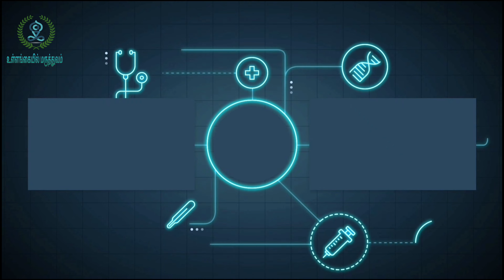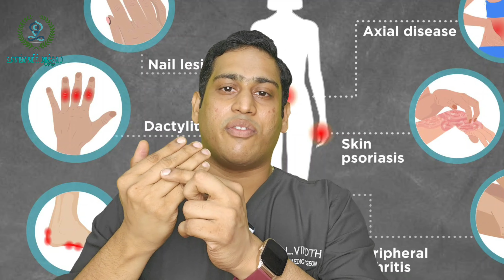சொரியாடிக் வாதப்பிரச்சனை|Psoriatic Arthritis Treatment|Psoriatic Arthritis symptoms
1. Understanding Psoriatic Arthritis:

 Symptoms, Causes, and Treatments -

In this informative video, we delve into the world of psoriatic arthritis, discussing its common symptoms, underlying causes, and various treatment options available.

 Whether you've recently been diagnosed or simply want to know more about this chronic condition, this video provides a comprehensive overview to help you better understand psoriatic arthritis.

2. Living with Psoriatic Arthritis:

Tips for Managing Daily Life - If you or a loved one are living with psoriatic arthritis, this video is filled with practical tips and strategies to help you navigate the challenges of daily life.

From managing joint pain and stiffness to adapting your lifestyle to reduce flare-ups, we offer valuable insights and advice for a more comfortable and fulfilling life with psoriatic arthritis.

3. Exercises for Psoriatic Arthritis:

 Strengthening and Mobility Routines - Discover a range of exercises tailored specifically for individuals with psoriatic arthritis, aimed at improving joint mobility, strengthening muscles, and reducing pain.

 Whether you're a beginner or already incorporate exercise into your routine, this video offers a variety of exercises and stretches to help you stay active and maintain optimal joint health.

4. Psoriatic Arthritis and its Emotional
 Impact:

Coping Strategies and Support - Psoriatic arthritis not only affects physical health but can also take a toll on mental and emotional well-being.

In this video, we explore the emotional impact of psoriatic arthritis and provide coping strategies and support resources to help manage anxiety, depression, and stress.

 Don't suffer in silence – watch this video to gain valuable insights and find comfort in knowing you're not alone.

5. Psoriatic Arthritis:

Breakthroughs in Research and Promising Treatments- Join us as we discuss the latest breakthroughs in psoriatic arthritis research and explore promising treatments that may shape the future of managing this condition.

From innovative medications to emerging therapies, this video sheds light on the advancements being made in the field, providing hope and inspiration for individuals living with psoriatic arthritis.